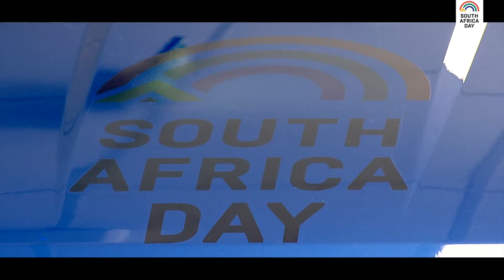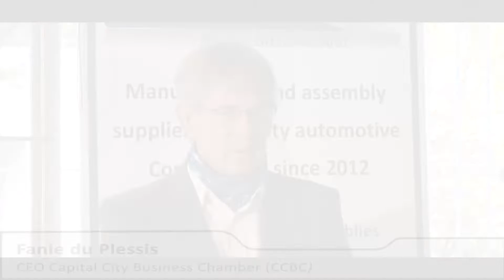SA Day Resuscitation of Soloman Mahlangu Freedom Square